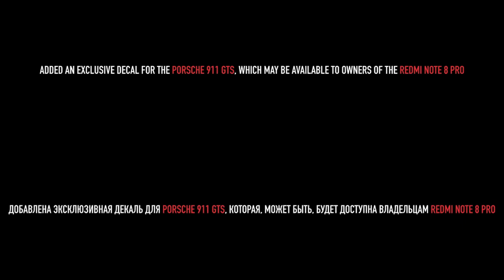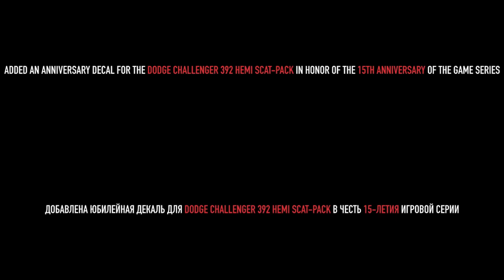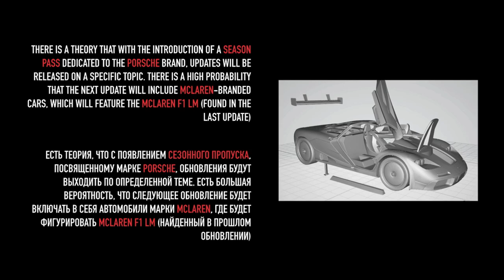WHAT YOU MIGHT NOT NOTICE #9 | ASPHALT 9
The rubric contains details that you may not have noticed | Рубрика показывает детали, которые вы, возможно, не заметили